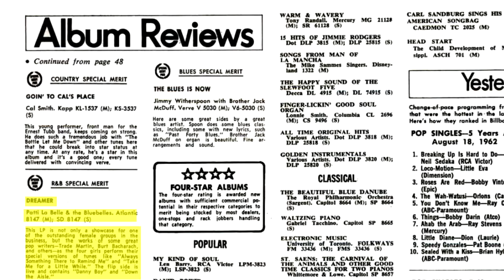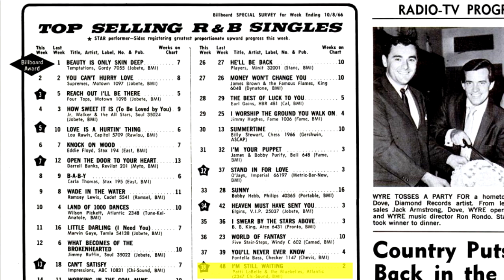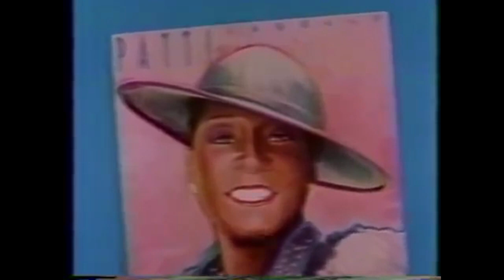How Patti LaBelle Became a Legend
Patti LaBelle, the godmother of soul, has sustained a career for over four decades. With a stirring vocal range, this video serves to both chronicle her career, and answer why she did not find fame until in her forties.

Twiiter- @MusicMovies17